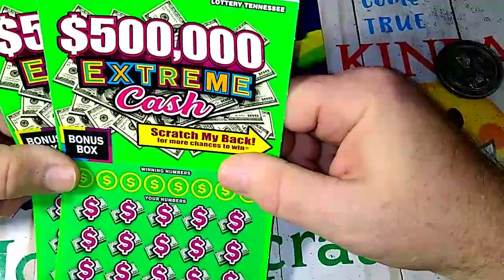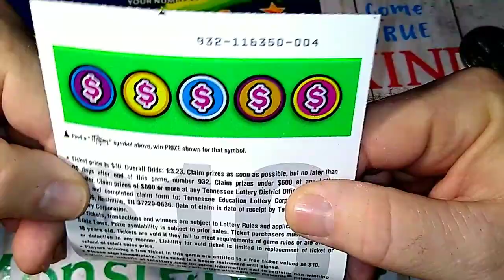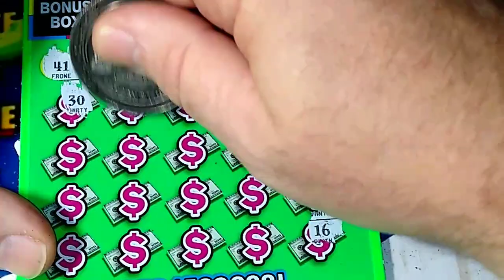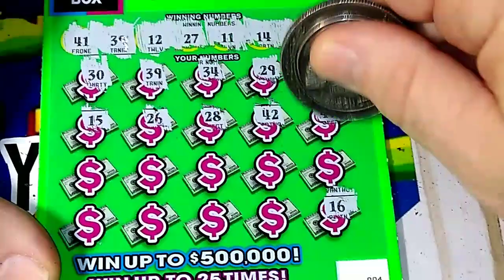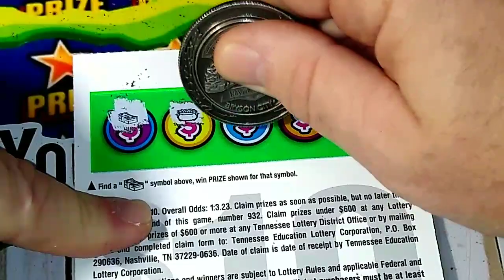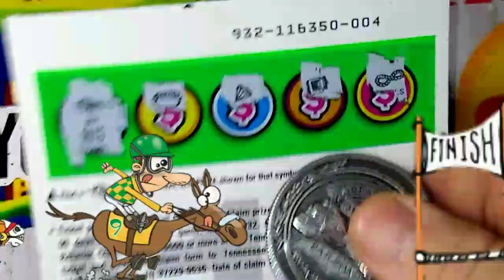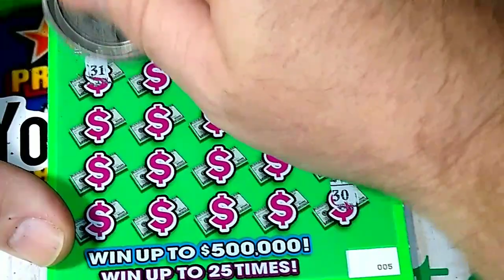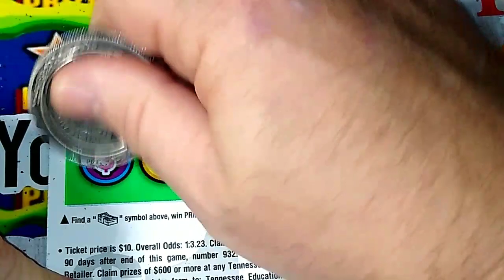(M3) $500,000 Extreme Cash Ticket *Win*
Leave one comment on every video Monday thru Friday and your entered to win.

If I can't find the ticket the Wheel lands on I'll get the newest one released.